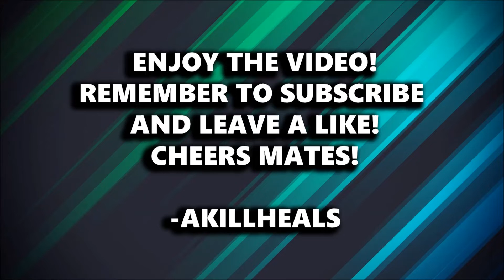DEAD RISING 4 WALKTHROUGH PART #2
Part #2 of the DEAD RISING 4 WALKTHROUGH !